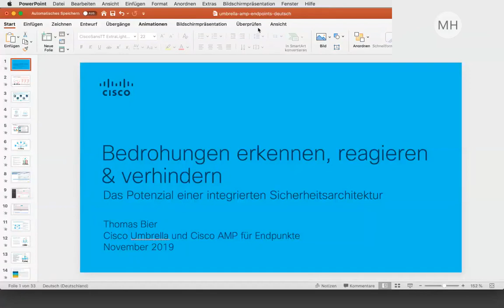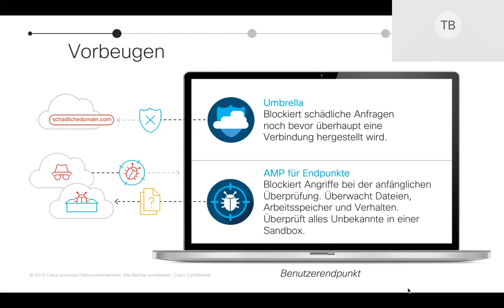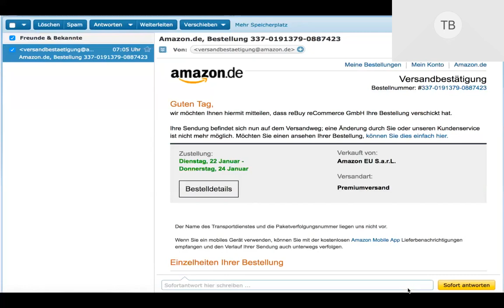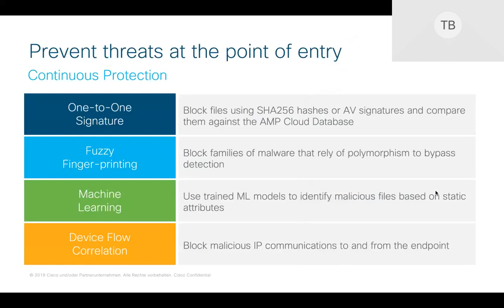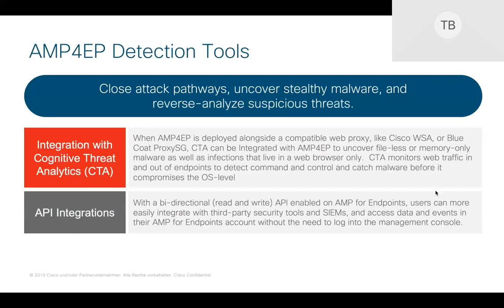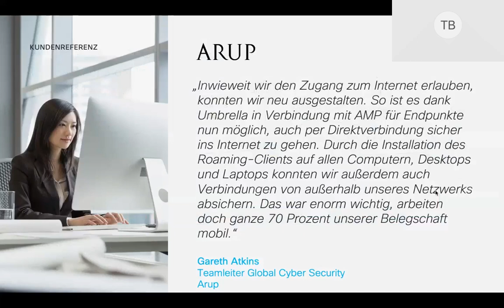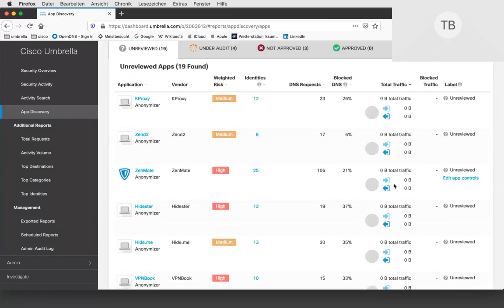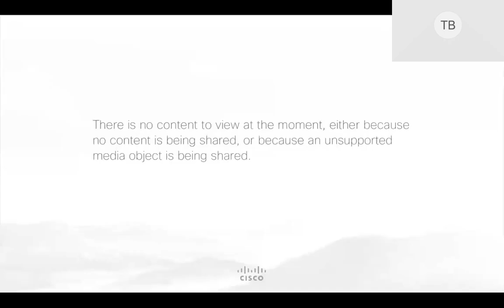Webinar: Bedrohungen erkennen & verhindern, mit Cisco Umbrella & Cisco AMP für Endpunkte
Das Potenzial einer integrierten Sicherheitsarchitektur: Sehen Sie, wie Sie Ihren Bedrohungsschutz verbessern können. Wir zeigen Beispiele für einige der häufigsten Bedrohungstypen.